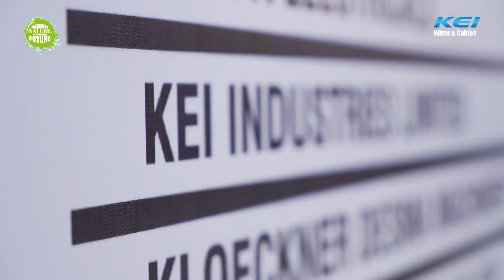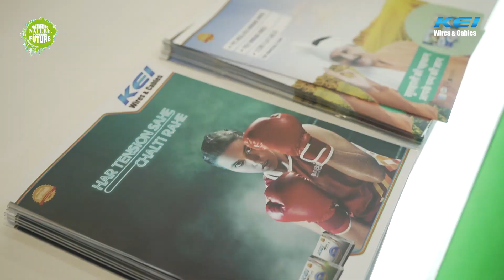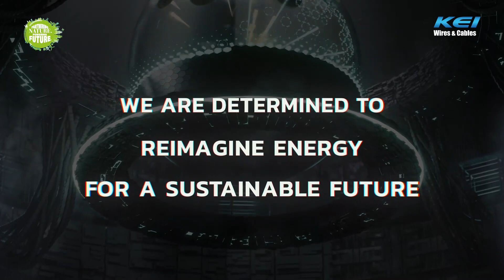KEI's participation in ELECRAMA 2023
Elecrama 2023 not only brought together equipment & technology for everything electric but an aspiring new path to unfold new ways to imagine sustainable energy for the near future. KEI Industries is determined towards saving mother earth by powering the future of energy with a comprehensive range of products.